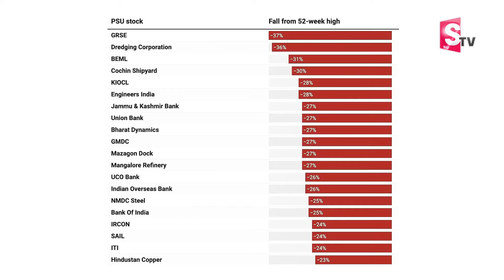Sundara Rami Reddy - Defence & PSU Stocks in Bear Grip 📈 | Best Stocks to buy now 2024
Watch ►Sundara Rami Reddy - Defence & PSU Stocks in Bear Grip 📈 | Best Stocks to buy now 2024 sharemarket | SumanTV Business